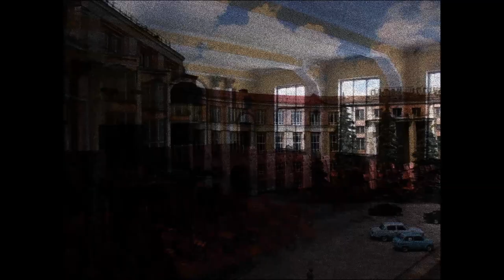"ДК Ильича", написано Михаилом Мирошниченко, читает и шумит NoiseBook Project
Рассказ за авторством Михаила Мирошниченко.
Текстовая версия в описание не вмещается, к сожалению, в комментариях добавлю.

Г. Днепропетровск, Украина.
Старинное здание исполненное в стиле раннего конструктивизма с элементами сталинского ампира. С некоторого момента заброшенн. От нечего делать юные ребята посещают эту реликвию. Ходят легенды, что под ДК есть потайные коммуникации. Кто-то утверждает, что под ДК находится АЭС, аргументируя это тем, что там есть охрана. Даже в какойто газетенке писалось, что именно в ДК Ильича и его подвалах спрятанно золото коммунистов. Далее со слов знакомого опера. Перед самым концем деятельности ДК (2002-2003гг.) в округе начали пропадать подростки. Тогда страну захлестнула одна из волн кризиса и версии сводились к тому, что дети из неблагополучных семей уходили сами. Но потом начали пропадать дети из обезпеченных семей. Начались поиски.